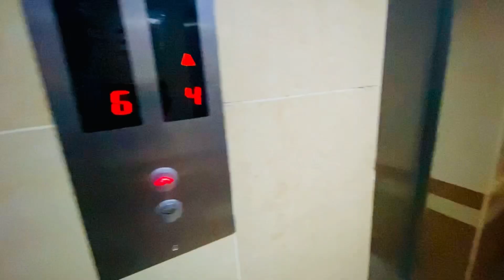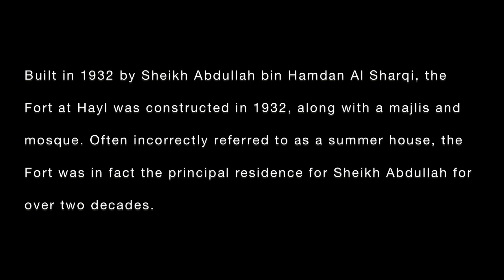Discover UAE | Wadi Al Hayl | Historical Sites of UAE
Wadi Al Hayl, Fujairah, Eastern UAE  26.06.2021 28C

Wadi Hayl is a seasonal watercourse in the Hajar Mountains of Fujairah, in the United Arab Emirates 🇦🇪 . The wadi runs from the Fujairah industrial suburb of Al Hayl through the old (now restored) village of Hayl and Hayl Fort, to reach the Wadi Helo.

History:

The Wadi Hayl is dammed above the new village of Hayl, which was built to rehouse the residents of the old village of Hayl. An Umm Al Nar tomb was found at Hayl, as well as a number of Iron Age petroglyphs dotting stones throughout the course of the wadi. Traditionally a Kunud village, Hayl – and the nearby Sharjah village of Al Helo – subsisted on agriculture, particularly tobacco, which provided a lucrative crop for the villagers. Before the construction of the metalled road from Fujairah, the journey from Hayl to the city would take three hours by donkey.

Built in 1932 by Sheikh Abdullah bin Hamdan Al Sharqi, the Fort at Hayl was constructed in 1932, along with a majlis and mosque. Often incorrectly referred to as a summer house, the Fort was in fact the principal residence for Sheikh Abdullah for over two decades.